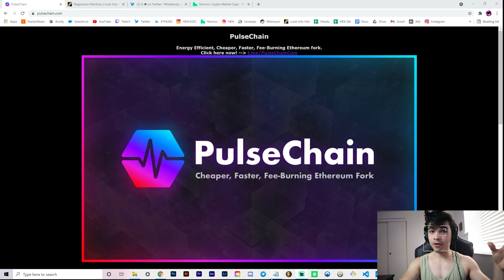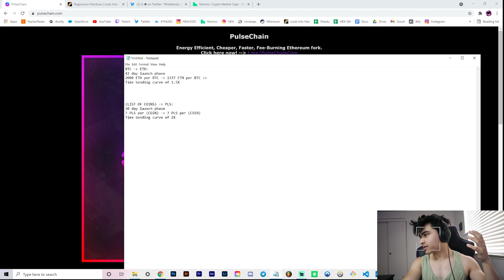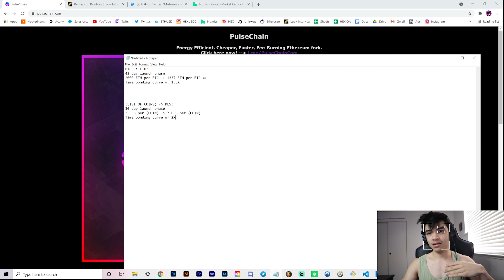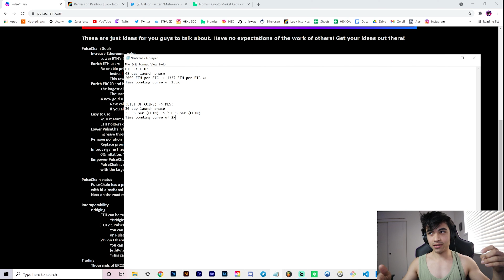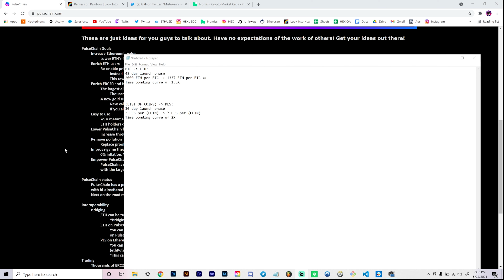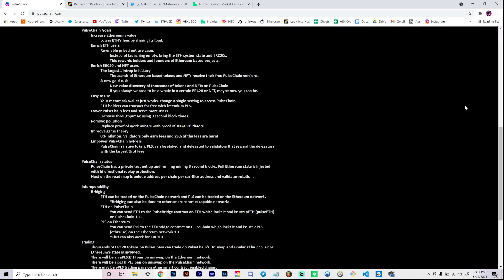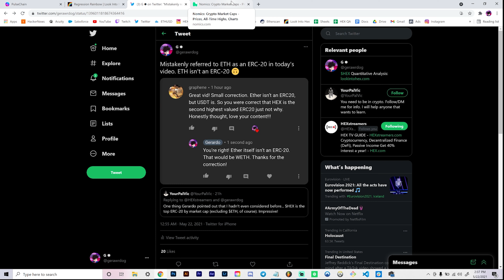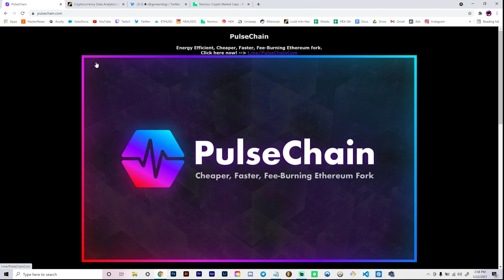PulseChain: Game Theory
PulseChain is a cheaper, faster, fee-burning Ethereum fork. In this video we cover PulseChain game theory including the time bonding curve, volume bonding curve, and comparisons to the Ethereum launch of its native token ETH, all in hopes of answering the million dollar question - what is the optimal play during the sacrifice phase? Given the track record of the PulseChain founder as well as historical data of the BTC to ETH sacrifice phase back in 2014, the data suggests that this could be the opportunity of a lifetime.

0:00 - Intro
0:24 - PulseChain vs. Ethereum launch mechanics
1:46 - Time bonding curve
5:22 - Volume bonding curve
8:16 - PulseChain is still being designed in
9:32 - Clarifying/amending previous statement on ERC-20's
12:00 - Potential livestream tomorrow
12:25 - Opportunity of a lifetime
12:56 - Outro

Fails:
4:37 - Realizing face tracker is on (fail #1)
6:49 - Camera dies (fail #2)